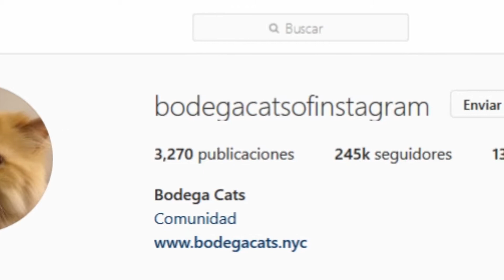Instagram de gatitos trabajadores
En las redes sociales podemos encontrar cuentas muy singulares y hay donde solo publican de animales, ya sean en su hábitat natural o ya sean de mascotas como perros o gatos.

En este video te compartiré las fotos de la cuenta de instagram @BodegaCatsOfInstagram que es un proyecto dedicado por completo a celebrar a estos gatitos trabajadores, es decir, de mininos trabajando en algún establecimiento.